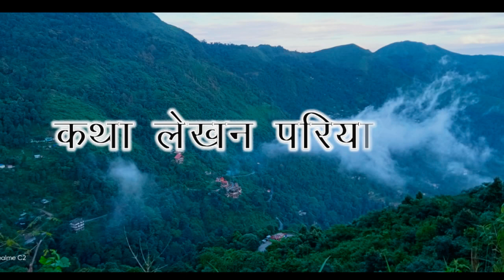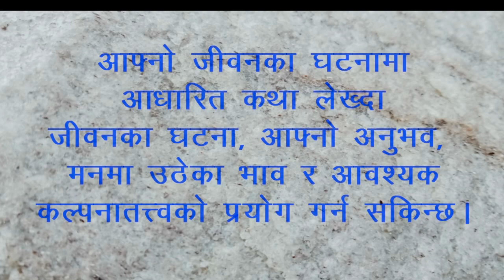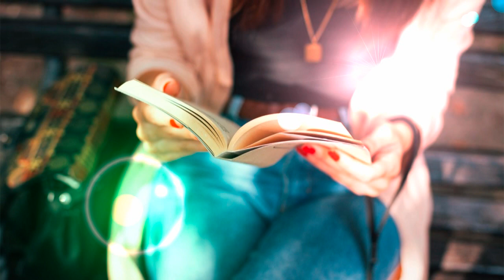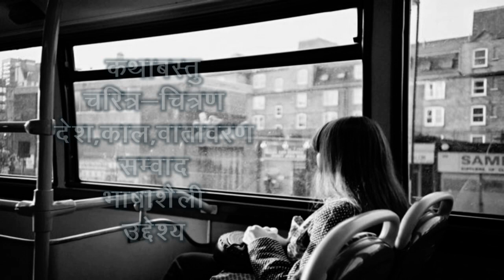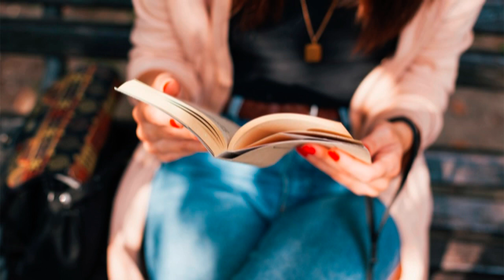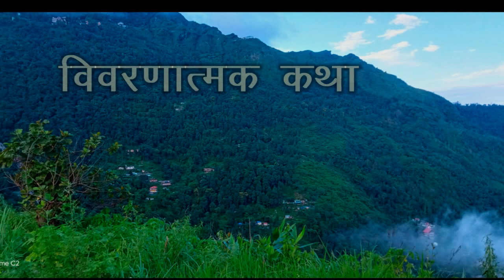Katha lekhan/कथा लेखन /Katha tatwa/कथा लेख्ने सजिलो तरिका /Nepali Paath Adhayan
कथा लेख्नलाई  अत्यन्तै सहज तरिका यस भिडियोमा बताइएको छ। कथाका तत्त्वहरू तथा प्रकार आदि यसमा विस्तारपूर्वक सचित्र ढङ्गमा बताइएको हुनाले  स्कुलको परियोजना वा त सिर्जनात्मक कथालेखन दुवैको निम्ति  भिडियो,सहायक सिद्ध हुने कुरोमा भरोसा व्यक्त गरिन्छ। भिडियो हेरेर मनमा उठेका प्रतिक्रिया /सुझाव अवश्यै प्रदान गर्नुहोला। विषयसम्मत् कुनैप्रकारको जिज्ञासा रहेको खण्डमा पनि तपाइँले ‘कमेण्ट सेक्सन’मा राख्न सक्नुहुनेछ। सधन्यवाद।

अन्य धेरै उपयोगी सामाग्रीका लागि नेपाली पाठ अध्ययन ब्लगमा तल दिइएको लिङ्कमा क्लीक गरेर अवश्य भिजिट गर्नुहोला -